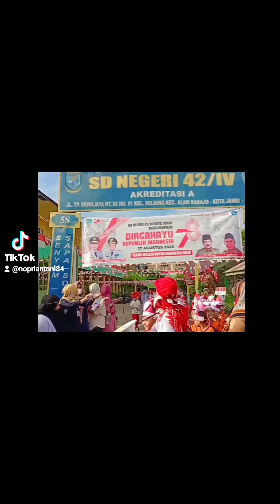Pawai Kemerdekaan HUT RI ke-78 SDN 42 Kota Jambi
Pawai kemerdekaan RI Indonesia yang akan selalu dinantikan anak-anak saat bulan Agustus tiba. Dengan pawai kemerdekaan kita tanamkan sikap nasionalisme kepada anak-anak sejak kecil.

Banyak video yang menarik loh 👍